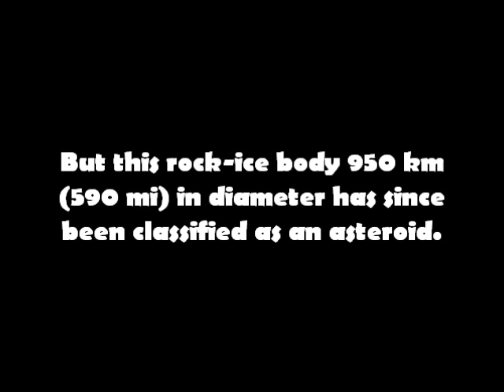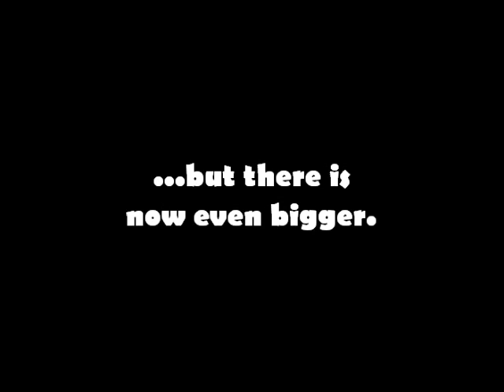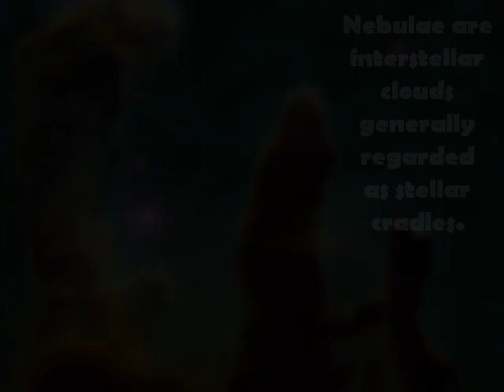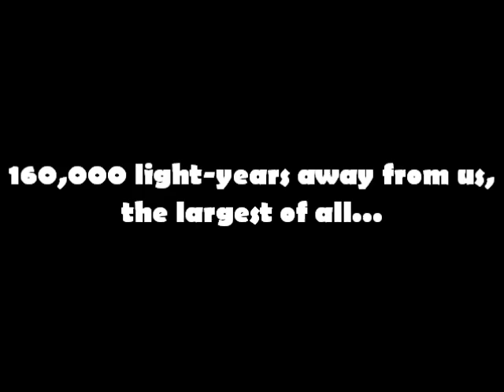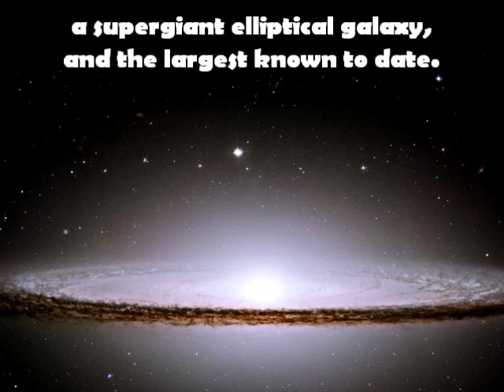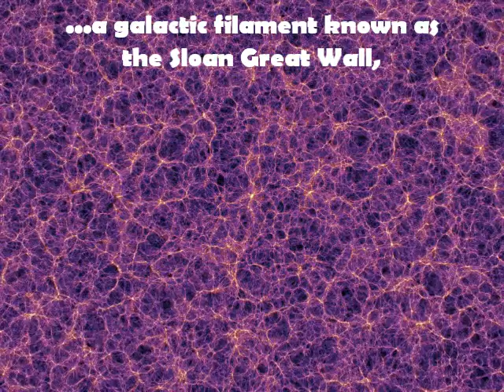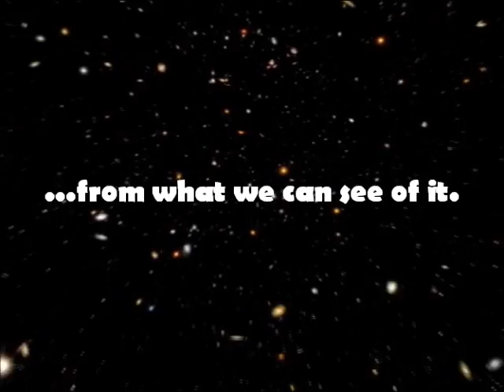Space's 10 Most Gigantic Objects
From the biggest asteroid to the most enormous object in the universe...

1st : "Earth ship" by Septahelix
2nd : "Moments in Space" by Spinmeister

(update : the current leading candidate for the title of largest star is now UY Scuti)